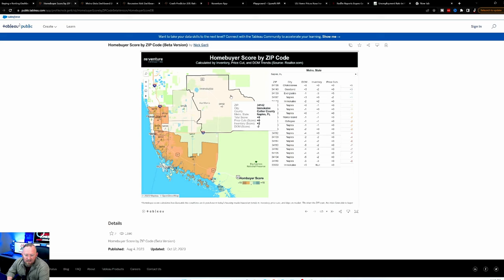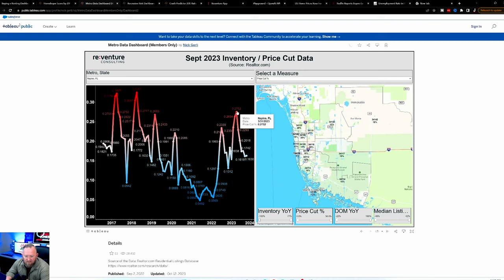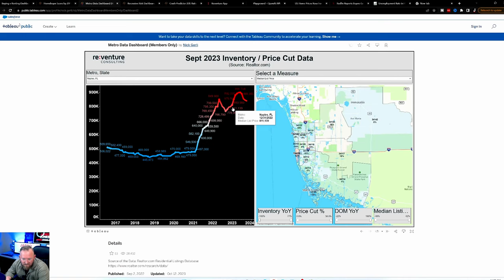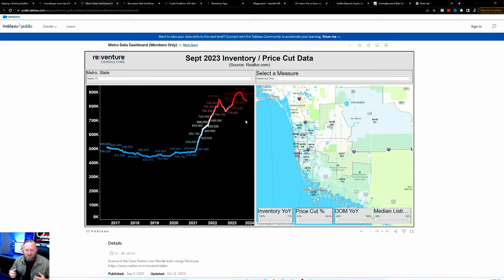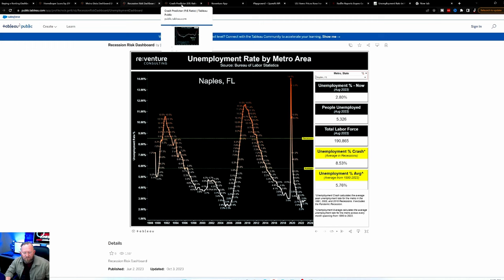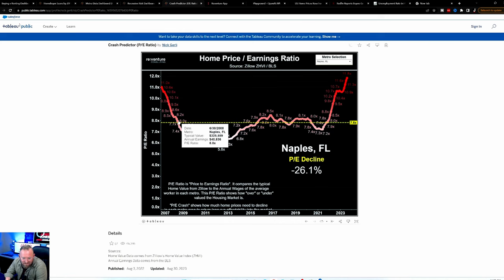NAPLES FLORIDA HOMES FOR SALE - TROUBLE!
Naples Florida Housing Market Update’s continue to confound economist. This is one of the most unaffordable housing markets in the entire state. Today I take you carefully through all of the data to help you know what is in store for the Naples Fl Housing Market. Enjoy this Naples Fl Real Estate Update.